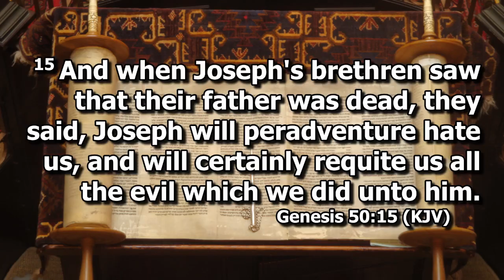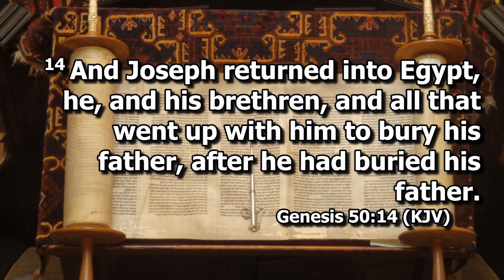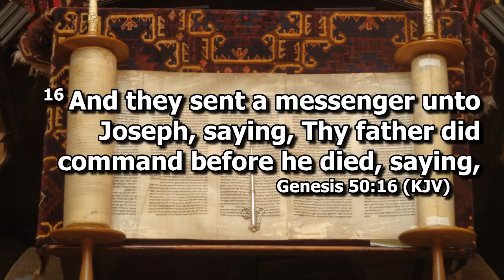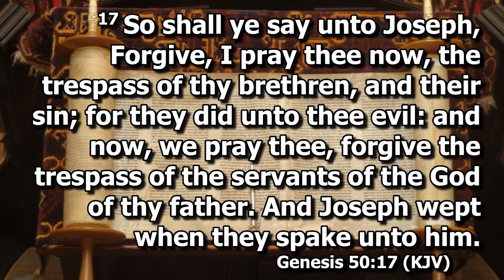Family Dynamics | Part 21 | Pastor Barry Green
Pastor Barry continues to explore the family dynamics of Joseph and his brothers.
From our Live Stream September 21, 2024